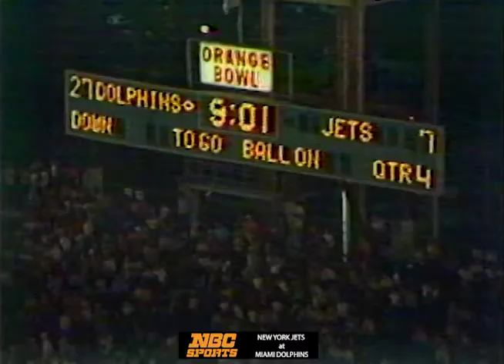1975-11-9 New York Jets @ Miami Dolphins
Orange Bowl  Miami, Florida